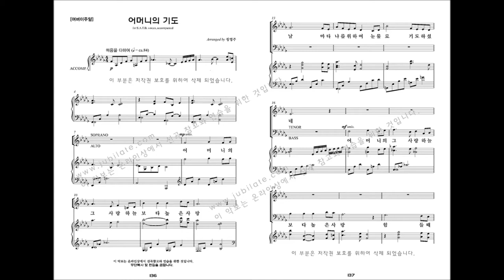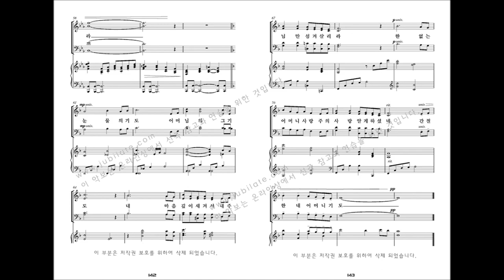[유빌라테 명품성가 33집] 14.정영주 '어머니의 기도' - S